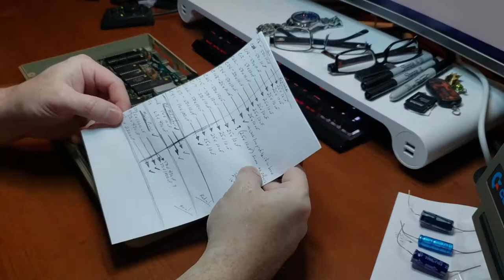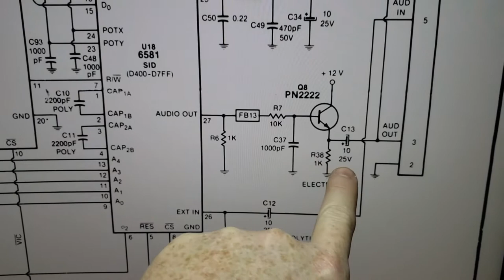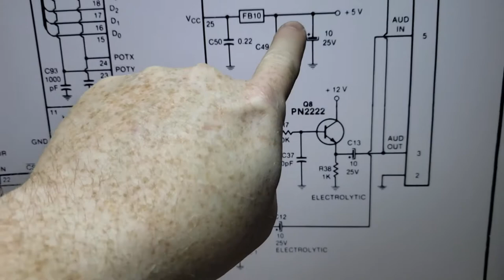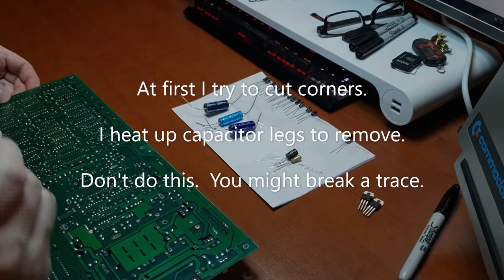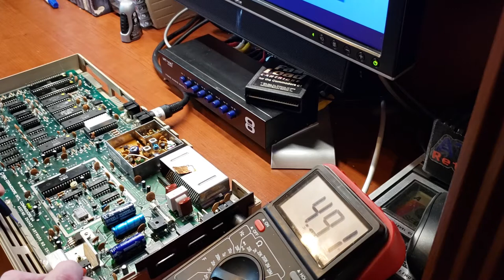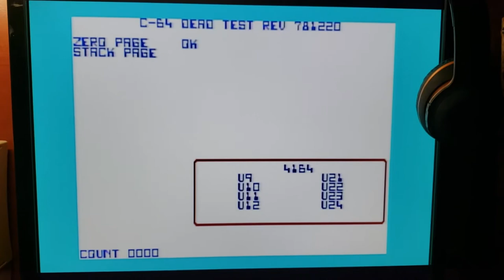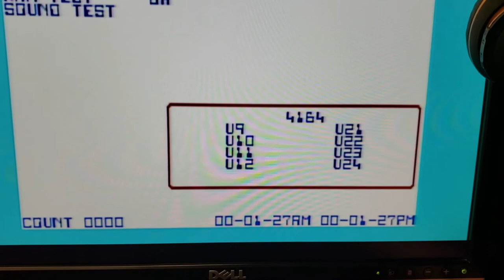Commodore 64 Repair (Part 5) New Capacitors & Regulators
Replace the capacitors and regulators.

Jeff Birt's Commodore 64 / VIC 20 Case Saver Repair Kit

Mr. Tea - Rondo Brothers
Wutif - Lauren Duski
Beatles Unite - Rachel K Collier
Stranger Danger - Francis Preve
Gas Pedal - Diamond Ortiz
Puffer - Rondo Brothers